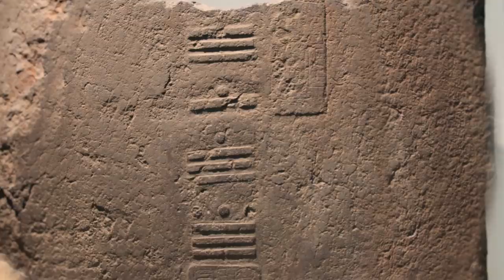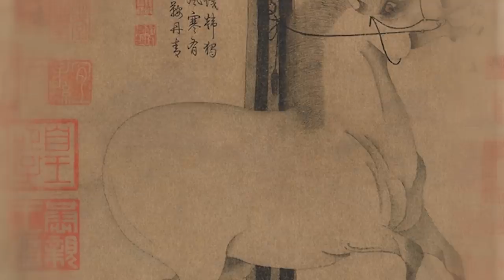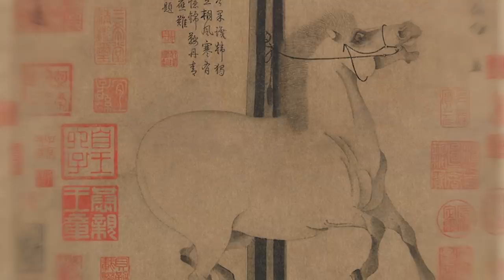These People Lived In The Grand Canyon Until One Day They Mysteriously Vanished!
From the ancient dwellers of the Grand Canyon who mysteriously vanished to one of the oldest cultures of the Far East, here are ten of the most mysterious civilizations to ever rise and fall!